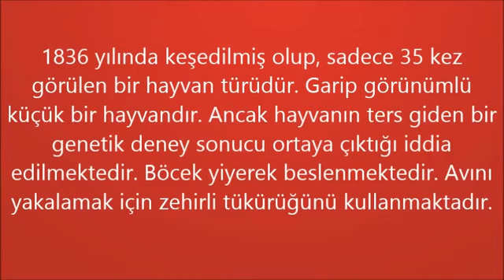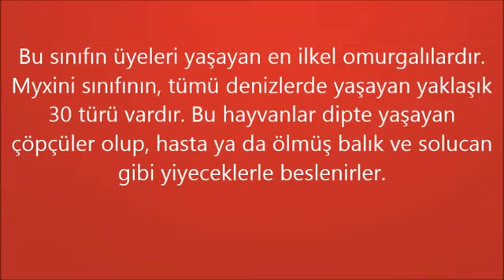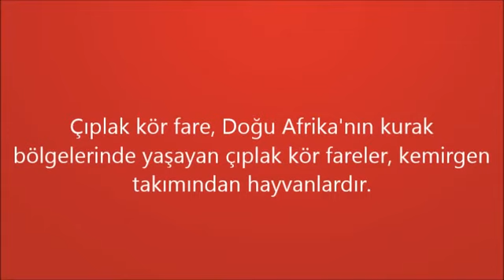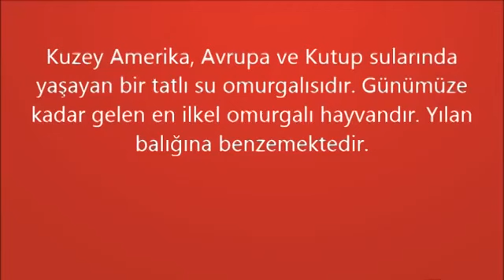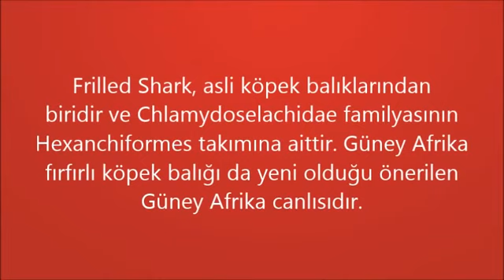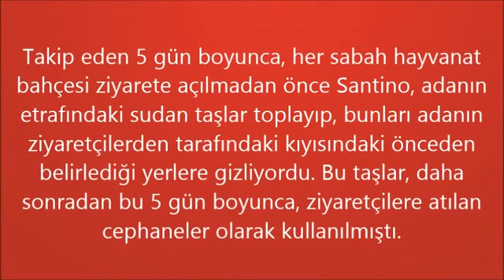Tüyler Ürperten 10 Hayvan Türü